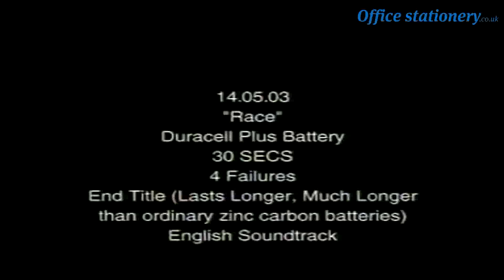Duracell Plus AA Battery Alkaline 100% Ex Life Pack of 4 5009370 DU14085 OfficeStationery.co.uk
For a safe, long-lasting battery that just keeps performing, you cannot do better than Duracell Plus. The new and improved Duracell Plus AA are alkaline batteries with up to 100% Extra Life* (* Longevity performance compared to the Minimum Average Duration of the 2015 IEC AAA Motorized Toy test). Ideal for powering everyday and regularly used devices, such as digital cameras, photoflash, toys, flashlights, game controllers, shavers, toothbrushes, etc. Tested for voltage and leakage to ensure safety, Duracell Plus is the ultimate everyday battery. Unused batteries last up to 10 years in ambient storage. 98% of our paper-based packs are made from recycled materials.For Prices & More Info our